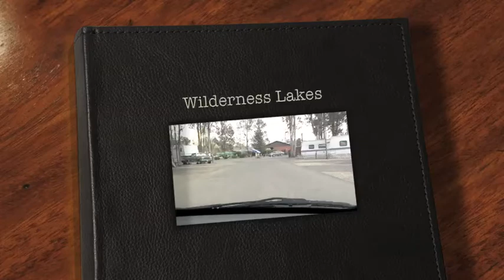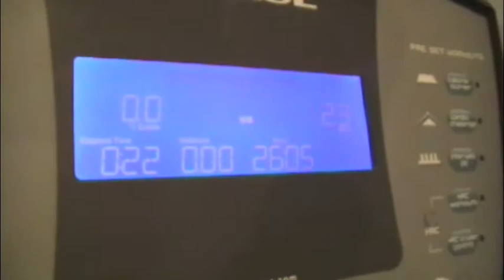Wilderness Lakes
We were in ThousandTrails Preserve: Wilderness Lakes at April 2010